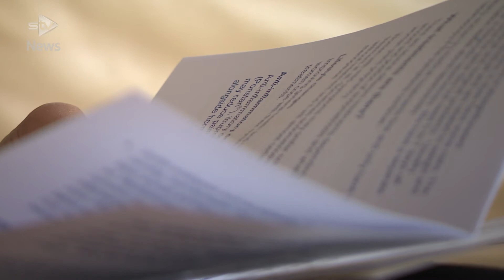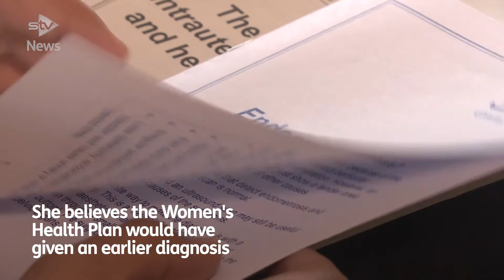New women’s health plan ‘offers hope but too late for many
A new women’s health plan has been published by the Scottish Government – promising better treatments and faster diagnoses for various conditions.

But for 18-year-old Tara Bachoo, it has come too late; she faces a daily battle to convince others that her invisible and debilitating condition exists.

It has taken doctors six years to diagnose her with endometriosis – a common gynaecological condition where tissue similar to the lining of the womb starts to grow in other places.

Affecting around one in every ten women, the condition leaves Tara bedbound with crippling pain for weeks at a time.